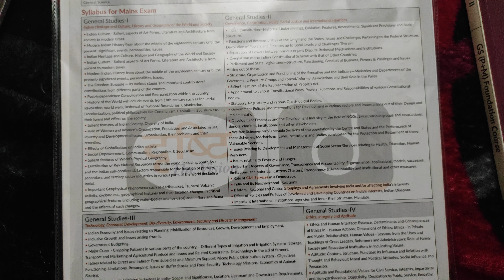upsc full syllabus with preliminary exam to mains............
upsc syllabus by drishti the vision for ias aspirants.